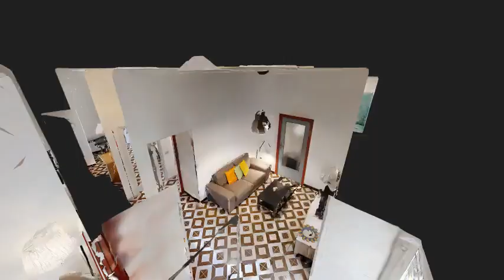Via Foria SHORT INTRO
Piazza Cavour – e più precisamente Via Foria angolo via Duomo  -  proponiamo in vendita ampio appartamento di 180mq attualmente fittato a studenti.
L'appartamento si trova al primo piano di uno stabile d'epoca, in ottimo stato di manutenzione, dotato di portiere e ascensore, posto in posizione strategica, ad angolo tra Via Foria e Via Duomo.